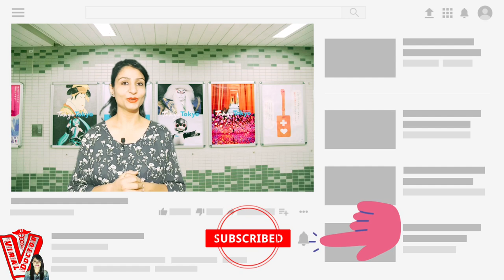लॉकडाउन के बाद सुरक्षित कैसे रहे I How to Survive Life After Lockdown I VIRAL DOCTOR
How to Survive Life After Lockdown I लॉकडाउन के बाद सुरक्षित कैसे रहे I VIRAL DOCTOR

In this session  we discuss the latest health and safety procedures with Dr. Ruchi Chaudhary